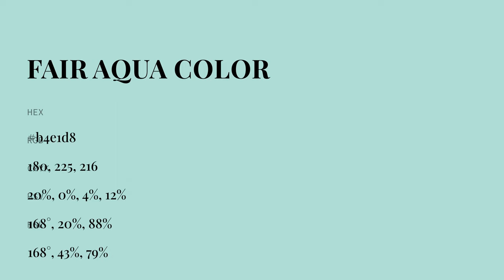Fair Aqua color b4e1d8 hex color - Green color - Warm color b4e1d8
What color is Fair Aqua ? b4e1d8 hex color - Green color - Warm color b4e1d8

Hex b4e1d8 Color Code is also known as Fair Aqua color.

Hex b4e1d8 Color code in RGB color code model is created after adding 70.59% red color, 88.24% green color and 84.71% blue color.
Hex b4e1d8 Color code in CMYK color (process color) code model is generated after subtraction of 19% cyan, 0% magenta, 3% yellow and 11% black.